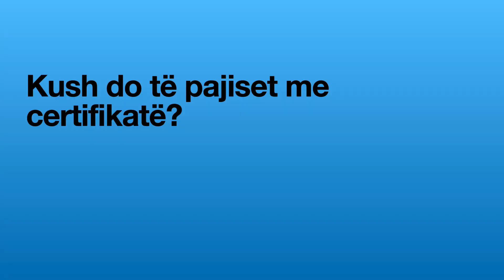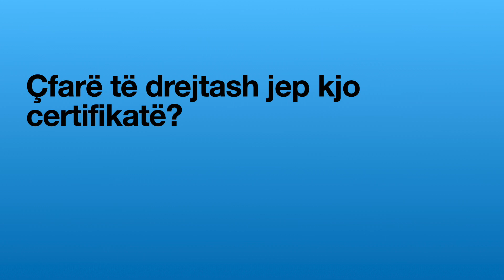Certifikatat për personat e vaksinuar dhe të shëruar nga Covid-19 | Bahri Cani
A do të jenë vaksinat kusht për udhëtime? Cilat janë përparësitë e certifikatës? Vaksinimi me AstraZeneca megjithatë vazhdon. Gjermania dhe Merkel vendosin të hënën për rregullat e reja.

Mësoni gjuhën gjermane këtu:
Për fillestarë